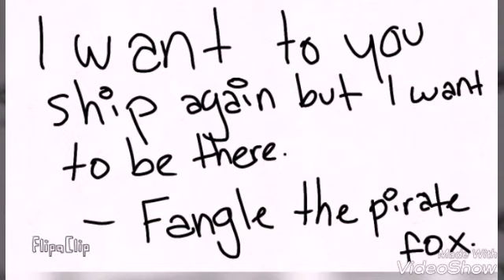Dares for Roxxy the wolfy girl #2